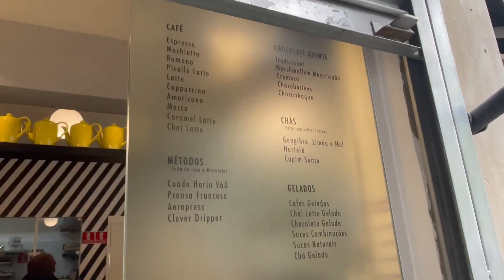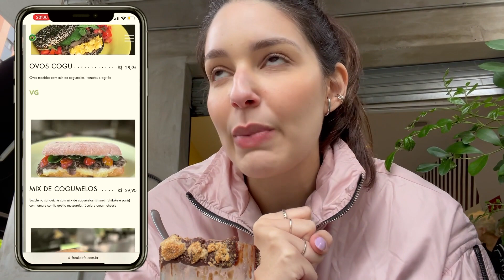'BORA LÁ FREAK' - MAIS UM CAFÉ EM SP - Laura Kuczynski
O Bora Lá de hoje é com uma sugestão de um café muito legal que conheci em SP: O Freak Café! Foi uma surpresa gostosa descobrir este lugarzinho em São Paulo num domingo. Fica a dica para vocês e espero que gotem.
Beijos.